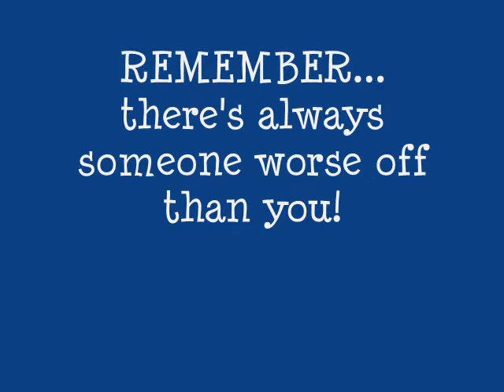Buster and the Bucket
Buster has an eye infection and paw infection and well... the video speaks for itself.